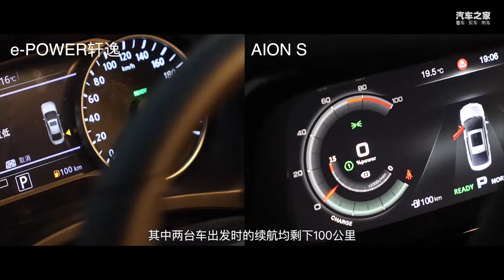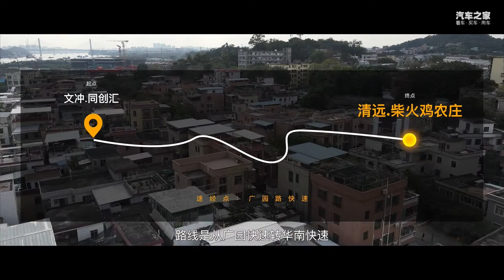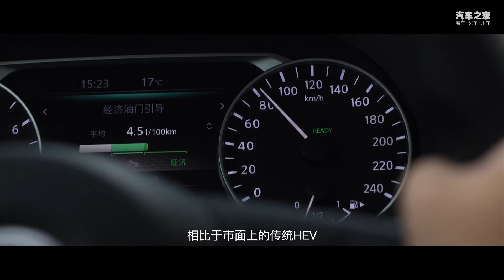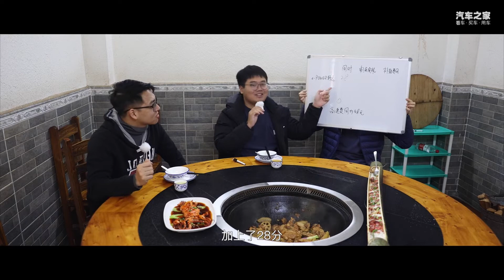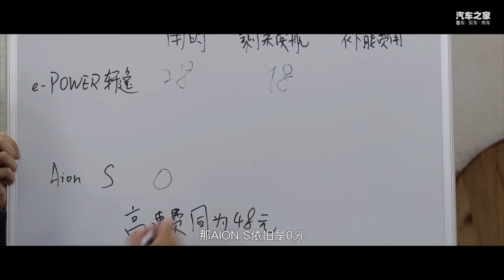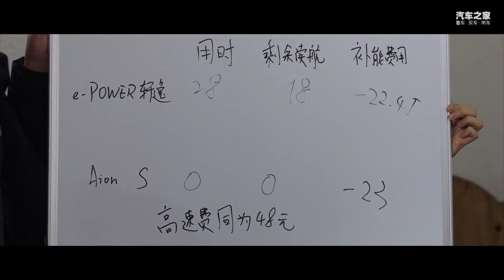东风日产e-POWER轩逸对比广汽AION S，谁才是完美的城市用车？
一辆完美城市用车，既要快和顺，又要静和省，而且更要没有续航焦虑，那么，究竟东风日产的e-POWER轩逸和广汽AION S谁更能符合城市用车的标准
车系： 轩逸 AION S